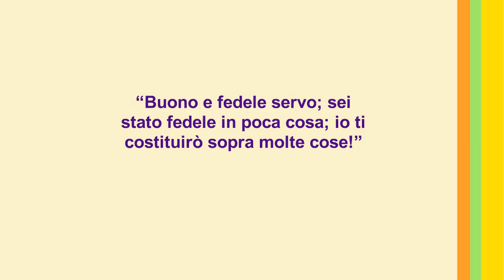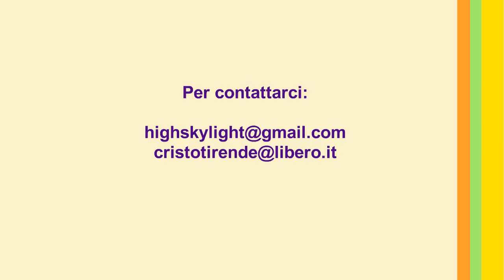Buono e fedele servo, sei stato fedele in poca cosa, Io ti costituiro' sopra molte cose!